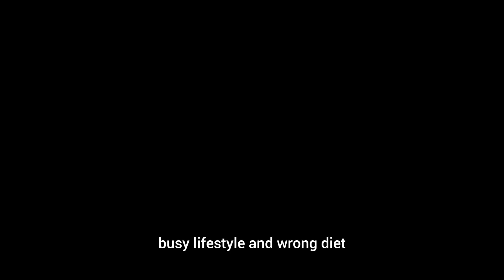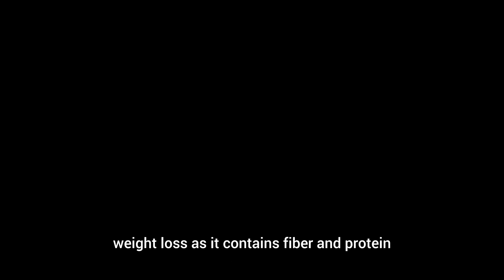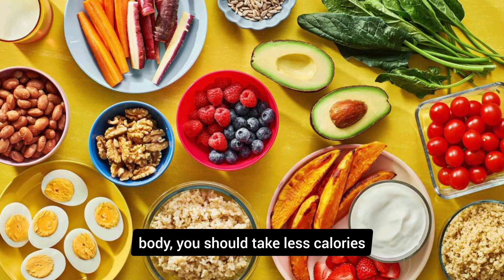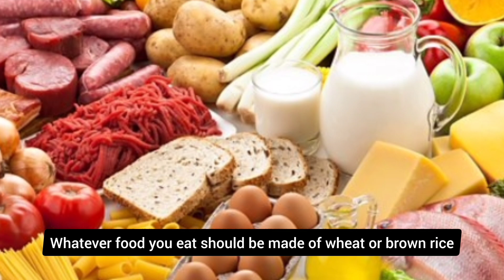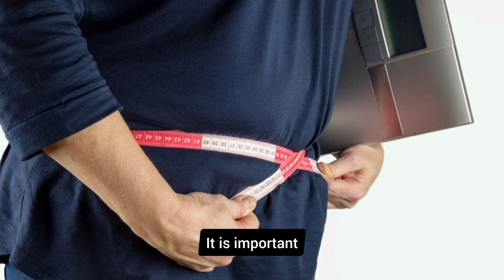वजन कम करने के लिए 5 सबसे अच्छे फल | 5 Best Fruits For Weight Loss